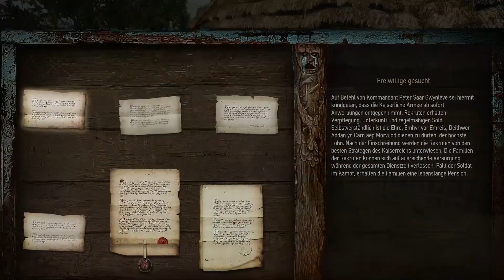The Witcher 3: Wild Hunt #002 ⚔️ Wie wärs mit einer Partie Gwint? | Let's Play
Let's Play The Witcher 3: Wild Hunt mit Hearts of Stone und Blood & Wine auf Todesmarsch!
Wenn dir das Video gefallen hat, würde es mir sehr helfen, wenn du einfach einen Like und einen Kommentar da lässt.

The Witcher 3: Wild Hunt ist das finale der Witcher-Trilogie des polnischen Entwicklerstudios CD Projekt RED. Die Geschichte folgt, nach The Witcher 1 & The Witcher 2: Assassins of Kings, noch immer Geralt von Riva der jetzt versucht sein Leben weiter zu führen und nach Yennefer zu suchen. Das erweist sich jedoch als deutlich schwieriger als geplant.
Nicht nur Novigraad greift die nördlichen Länder an, sondern auch die Wilde Jagd scheint zurückzukehren und es sieht so aus, als könne nur Geralt die Welt wieder in Ordnung bringen - wie schon zuvor.